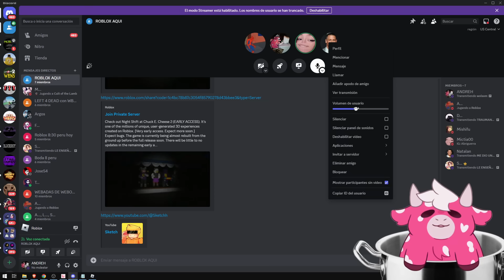Los JUEGOS de FNAF en ROBLOX Están a OTRO NIVEL